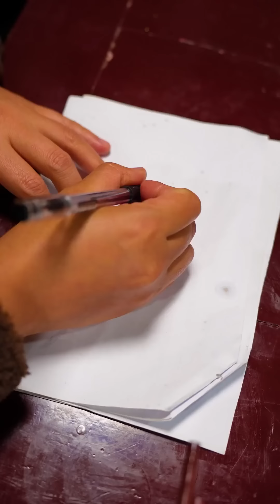農村婆婆和朋友一起過生日，孩子遠在邊境當兵，相隔萬里共同慶生【Virtuous Hero】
“請注意，本影片是一部原創拍攝的短劇，完全符合YouTube社群準則。” "我們將確保影片內容不涉及任何動物虐待行為，所有食材的取得都符合道德和法律規定。"
“請注意，本影片是一部原創拍攝的短劇，完全符合YouTube社群準則。” YouTube 的朋友們大家好，我是貞貞的英雄
四季交替